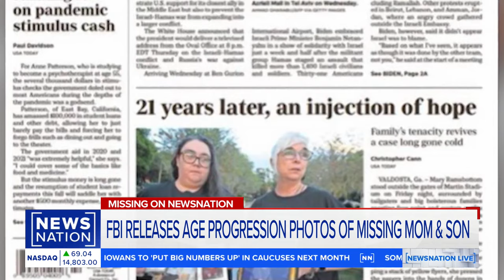Missing: Mother and son, Paula Wade and Brandon Wade, vanished in 2002 | NewsNation Live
Law enforcement officials are releasing age progression photos in a new push to solve the 21-year-old mystery of a mother and son who disappeared, leaving family and friends baffled. Paula was last seen leaving work on Saturday, Oct. 12. On Sunday, she missed a weekly call with her parents and then failed to show up for work Monday morning.